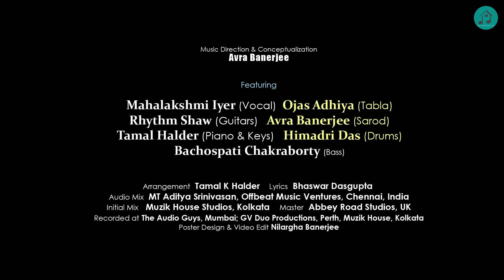Ganga Kaleidoscope | Official Video | Manoyatri | World Music | Muzik House Productions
Pushing more boundaries of experiments, the result is  MANOYATRI , a global music project, compilation of four different compositions are marked by rich musical texture that exemplifies the genre of world fusion music.

Ganga Kaleidoscope, the first track releasing from this album, based on Raag ‘Jog’, this composition  takes you to a voyage  on the river "Ganga" demonstrating different dynamics and emotions of  that is sometimes  intense yet tranquil, sometimes fiercely and powerfull and you feel at one with the power that drives it all. Just as "Jog" signifies ""connection"", this track organically gets connected from Indian music to a progressive development with Western melodies and rhythm. The track is played in an unconventional unison pattern with dynamics of rhythmic beats that transitions from 4-beat cycle to 9-beat cycle.

Vocal : Mahalakshmi Iyer
Composition : Avra Banerjee
Lyrics : Bhaswar Dasgupta
Guitar : Rhythm Shaw
Tabla : Ojas Adhiya
Sarod : Avra Banerjee
Piano & Keys : Tamal Kanti Halder
Drums : Himdari Shekhar Das
Bass Guitar : Bachospati Chakraborty
Arrangement : Tamal Kanti Halder
Audio Mix : MT Aditya Srinivasan, Offbeat Music Ventures, Chennai, India
Initial mix : Gaurub Ray , Muzik House Studios, Kolkata
Master : Abbey Road Studios, UK
Recording at : The Audio Guys, Mumbai; GV duo Productions, Perth; Muzik House Studios, Kolkata.
Video Edit : Nilargha Banerjee

You may get yourself completely immersed in this voyage and enjoy the track!

Amazon music

* ANTI-PIRACY WARNING *
This content is Copyright to Muzik House Productions. Legal action will be taken against those who violate the copyright of the following material presented!